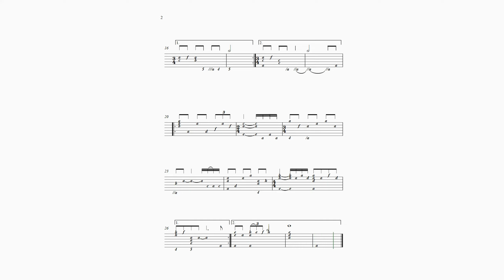YOU GOT ME DREAMING, a new composition for theorbo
From the book 'New Compositions For Theorbo'
availalble on Amazon or gilbert.isbin.com
midi-sound